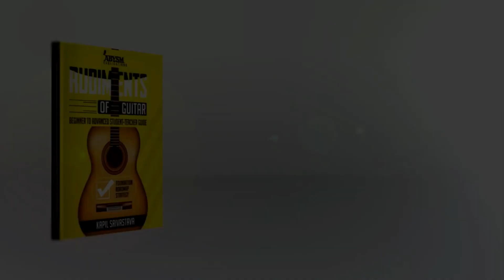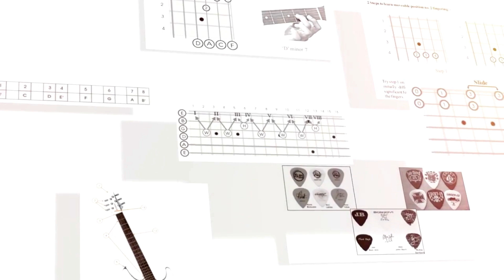Rudiments of Guitar Book Reviews - Kanpur Uttar Pradesh by Shobhit Guitarist